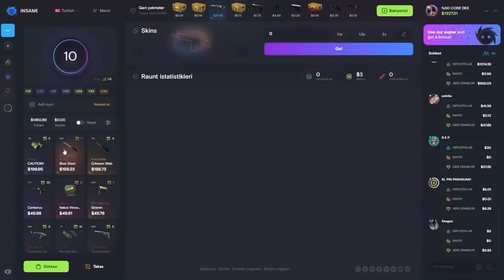BERK YENİ SİYAH KARAMBİT ALIYOR